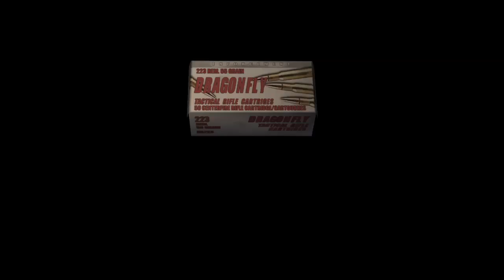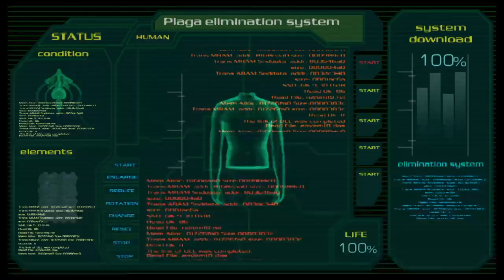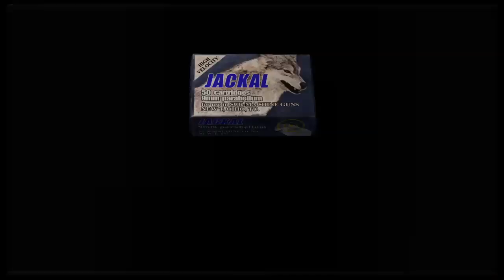Resident evil 4 Walkthrough part.13 That dont sound right Ashley